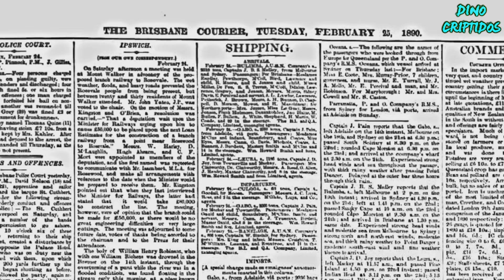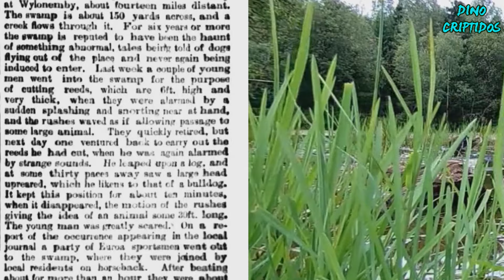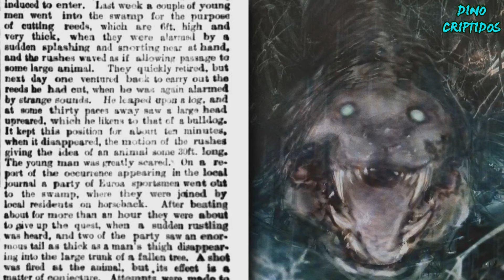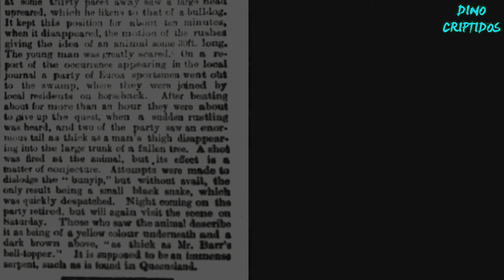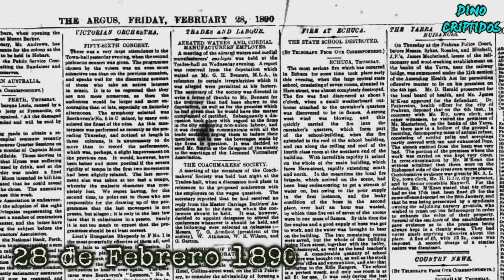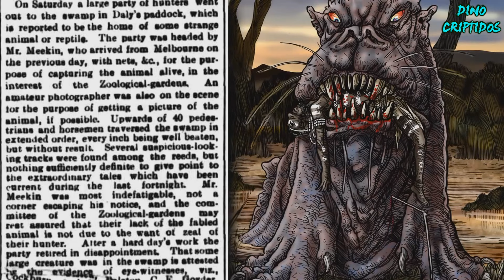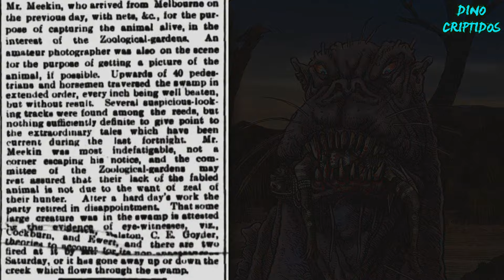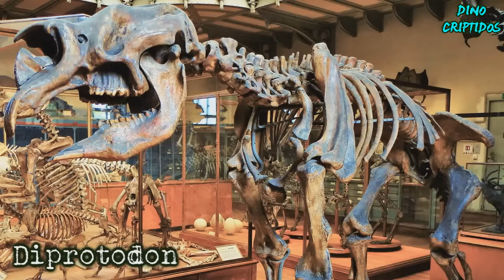LA BESTIA DE EUROA | Criptozoologia (REEDITADO)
Temporada 09 - Episodio 16: (Reeditado) Australia es un pais con muchos mitos y leyendas, algunos de los animales mas peligrosos del mundo habitan alli, y tambien algunos de los criptidos mas extraños. En esta opurtunidad, una criatura que vive en un pantano y que oficialmente fue cazada por un Zoologico.